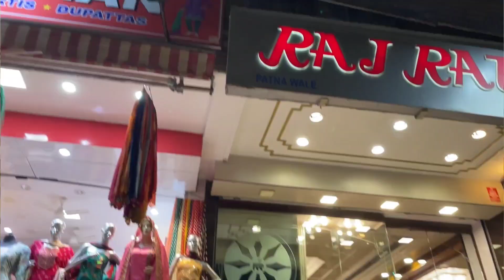Lajpat Nagar Market ✨ | Best Festive Purchase from Lajpat Nagar 🛍️ || Anshika Soni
Hi Vings (V+Wings)

1. Women's Cotton Anarkali Kurti

2. Latest Choker Design Antique Kundan Traditional Necklace Jewellery Set for Women

3. Women's Fashion Gold Plated Brilliant Bracelet for Women/Girls (Style 2)

✨Outfit Deets-

FAQ's(Frequently Asked Questions)
1. My Height: 5'3
2. My Age: 23
3. My Education: Software Engineer (Information Technology)
4. Camera I film with: Canon EOS 200D markii
5. Editing Software: InShot, Vita
6. Birthday: 27/Aug/1998

Equipments:
Tripod 2
Ring Light

Everything you see on this video was created by me (Anshika Soni).